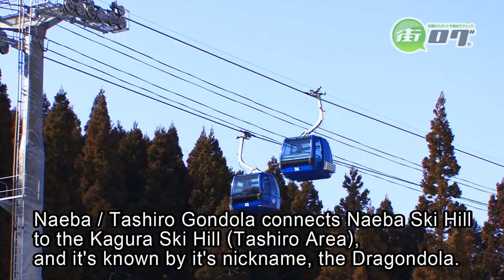NaebaTashiroGondola(Dragodora) - Machi-log Yuzawa Tourist Guide See a video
Naeba / Tashiro Gondola connects Naeba Ski Hill to the Kagura Ski Hill (Tashiro Area), and it's known by it's nickname, the Dragondola.
A twenty minute trip (at 5,481m it's the longest in the world!) the exciting route takes passengers up and down through valleys and mountain passes.
Enjoy the surrounding landscape that changes with the seasons as you take an airborne stroll. The silvery world that stretches below during the winter months is beyond compare.